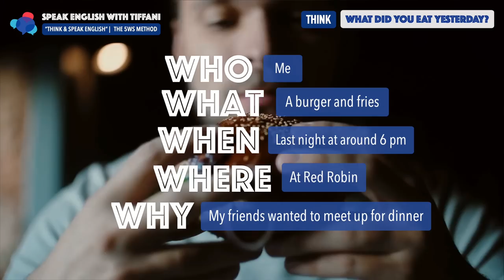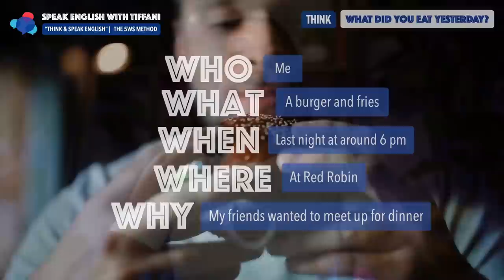ENGLISH MASTERCLASS | THINK & SPEAK ENGLISH [FULL LESSON]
Hello Everyone. In this English Masterclass, you will finally learn what you need to speak English more fluently.
By watching this video lesson, you will learn the techniques you need to finally speak English fluently.